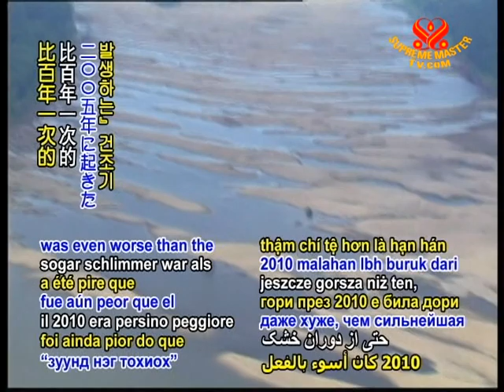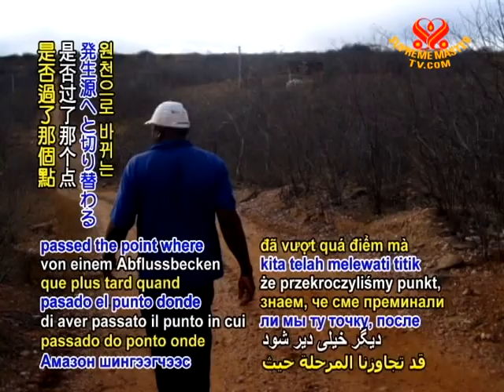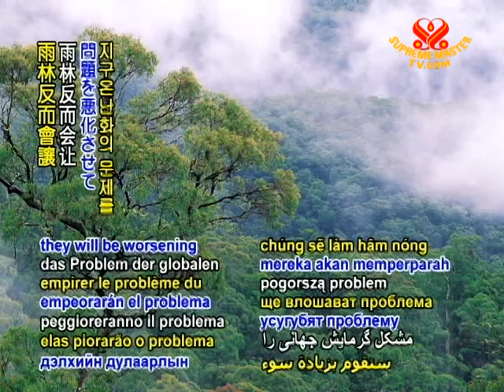SAVE OUR PLANET - Billions of trees in the Amazon dying because of drought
SAVE OUR PLANET... Billions of trees in the Amazon dying because of drought. A team of British and Brazilian scientists have warned that a widespread drought in the Amazon rainforest during 2010 was even worse than the "once-in-a-century" dry spell of 2005. In a new study published in the journal "Science," they evaluated rainfall data collected via satellite during the prolonged 2010 dry season, as well as information from trees in throughout the Amazon. The scientists found an alarming 60% increase over 2005 in the regions covered by dead trees along with more intense drought. As the renowned "lungs of the Earth," the Amazon rainforest normally absorbs over 25% of the world's greenhouse gas emissions, or some 1.5 billion tons of CO2. But the billions of trees that perished in the drought this past year, scientists say the Amazon is now forecast to release 5 billion tons in the coming years, potentially leading to runaway climate change.

Moreover, global climate models forecast more frequent Amazon droughts, further aggravating potential risks. Research leader Dr. Simon Lewis of the University of Leeds in the United Kingdom cautioned, "We can't just wait and see because there is no going back. We won't know we have passed the point where the Amazon turns from a sink to a source until afterwards, when it will be too late."

We thank Dr. Lewis and colleagues for sharing these critical findings that foretell the predicament of not only the Amazon region but also the globe. Let us heed such disturbing changes by swiftly adopting the most eco-friendly lifestyles to protect the treasured Amazon and indeed the planet.

During an April 2009 videoconference, Supreme Master Ching Hai emphasized the need to tread more lightly in the ecosphere to ensure the survival of the Earth and all her inhabitants.

"Be Vegan, Go Green, Protect God's Creations in Nature"
Frankfurt, Germany -- October 18, 2009

Supreme Master Ching Hai: Saving the world's tropical forests, the lungs of the Earth, is one of the very important priorities. Because when the tropical rainforests are destroyed, there are many frightening side effects. It's not just the permanent changes to the world's temperature, rainfall, and weather patterns which the forests regulate. It's not just about the millions of people who might lose their livelihoods that depend on the forests.

The rainforests themselves normally are our protectors, but as the climate gets warmer, instead of absorbing CO2 to protect our planet's climate, they will be emitting back CO2 as well. They will not be helping us, the rainforests, if the climate gets warmer. But instead, they will be worsening the global warming problem.
Supreme Master Ching Hai: Stop the livestock industry - that would be the most effective way to halt global warming and restore our planet. It will save our precious forests.